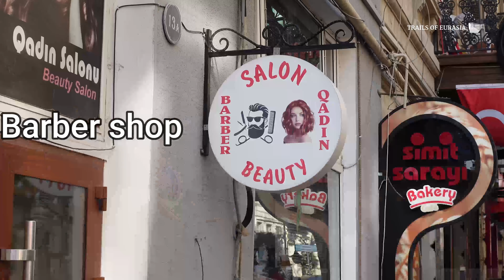Barber Experience in Baku - Xplore Azerbaijan S1E34 4K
After another quarantine, Zaur from Trails of Eurasia TV needs some haircut and decided to show you that experience with Famil - one of the best barbers in town. Join our experience and find out more while in Baku. You can share your experiences with a barber in your town under the comments.